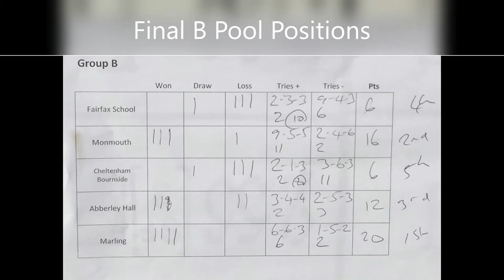MSB U12s VIIs Tournament 27 Feb 2019 Part 4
Monmouth School for Boys
U12s Rugby VIIs Tournament
27 February 2019
Part 4
MSRFC v Cheltenham Bournside